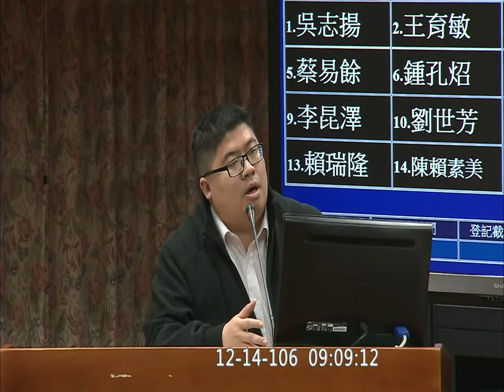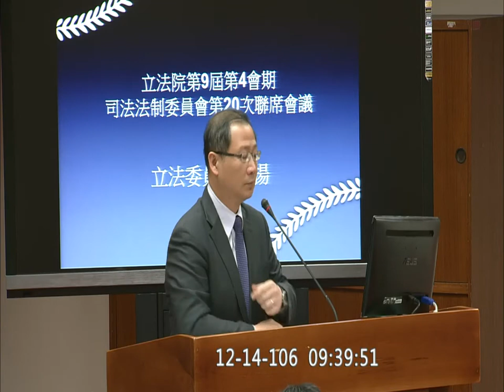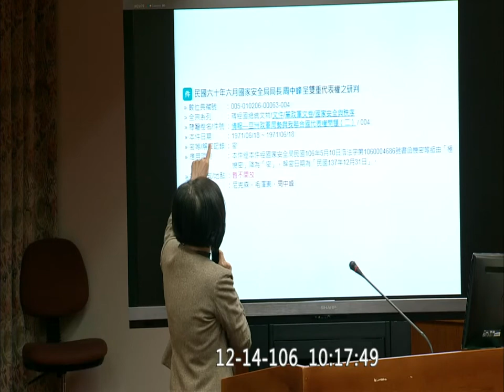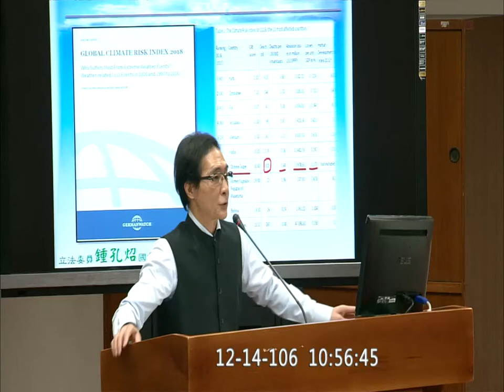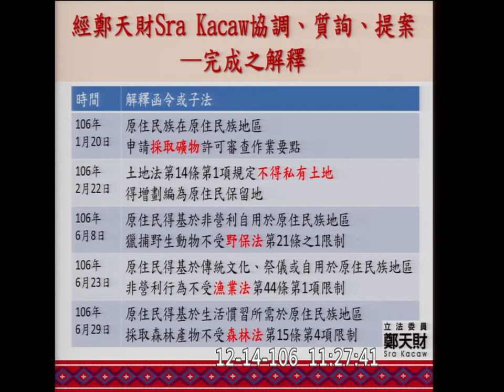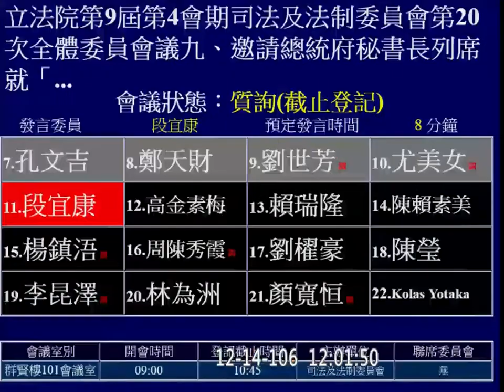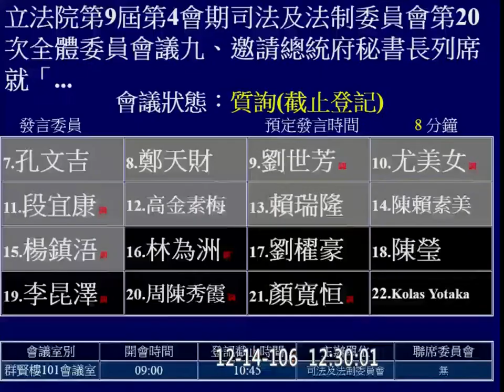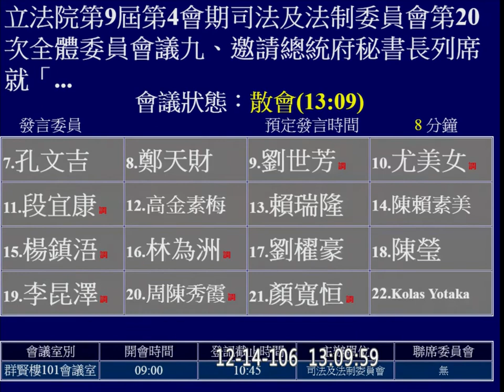2017 12 14 總統府原住民族歷史正義與轉型正義委員會 總統府 預算 司法法制 f-11118 【立法院演哪齣？】